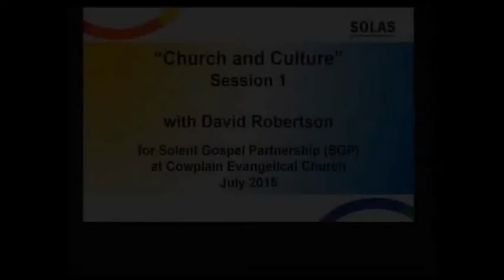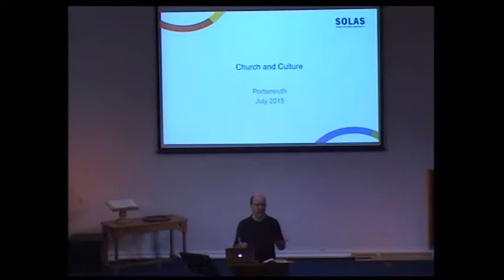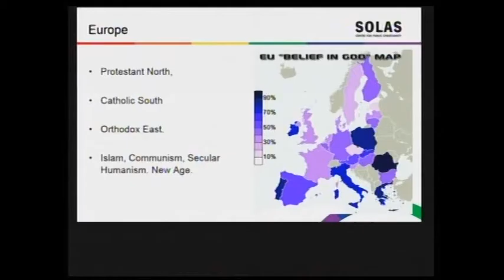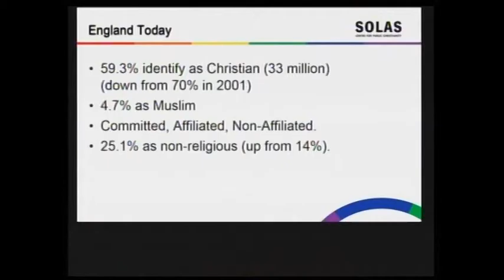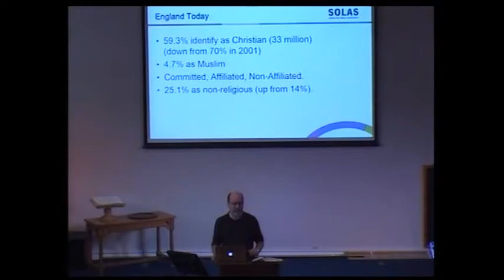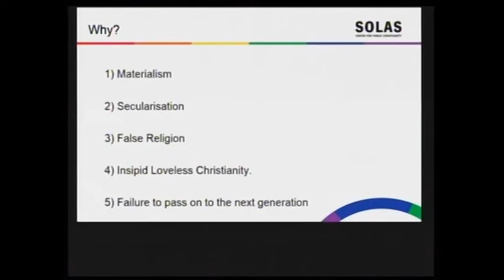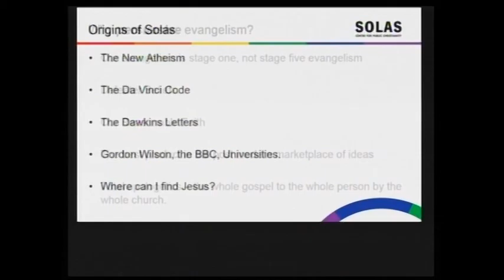Church and Culture session 1 David Robertson